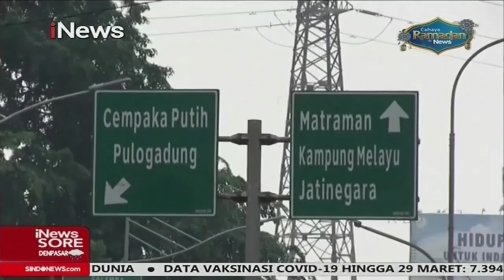Jalan Licin Akibat Tumpahan Oli, Pengendara Banyak yang Jatuh - iNews Sore 30/03